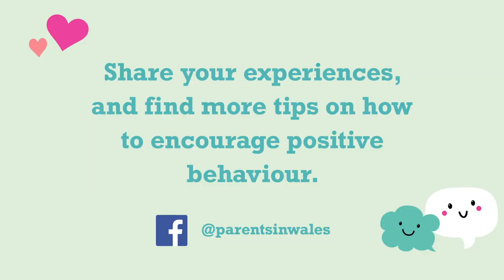Make time for love and affection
Love and affection are essential to a child’s healthy brain development. A child’s feelings about themselves, how confident they are and how well they cope with stress, are all affected by the way their parents respond to them.